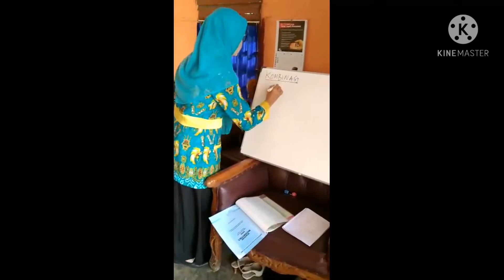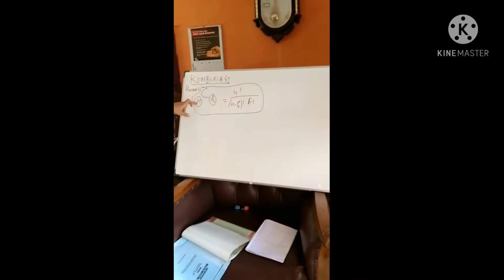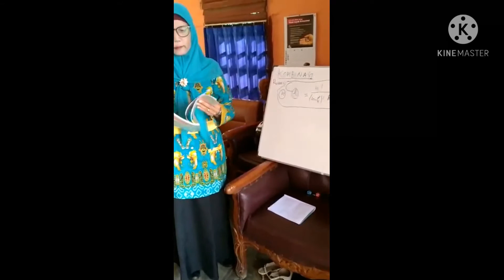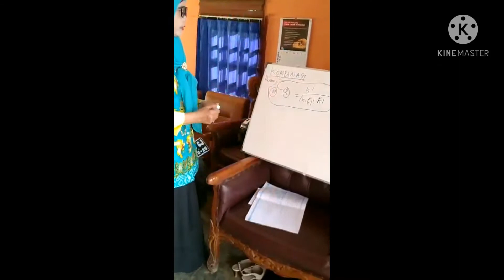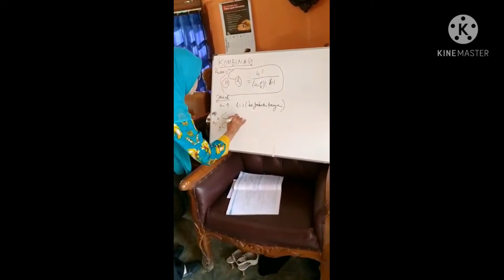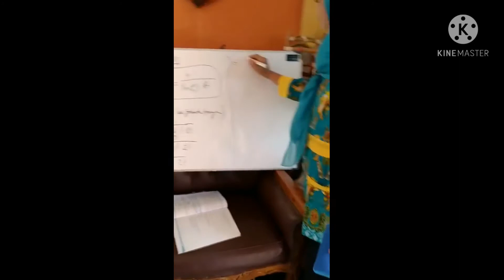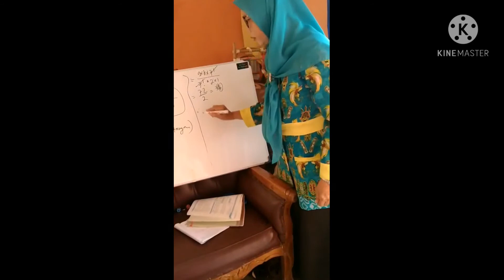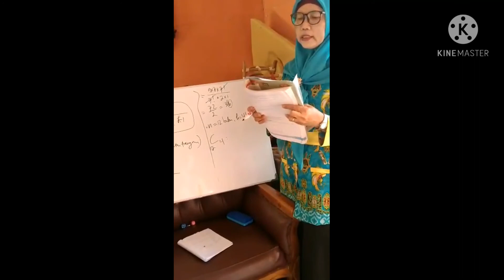BELAJAR MATEMATIKA TENTANG KOMBINASI